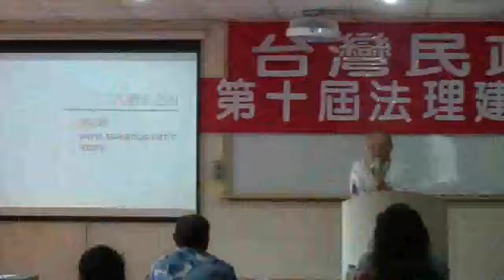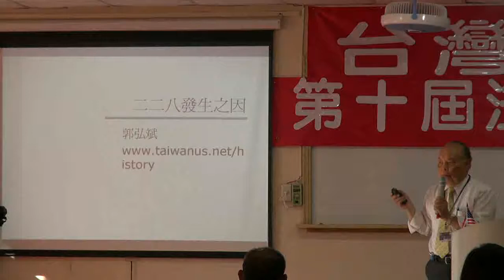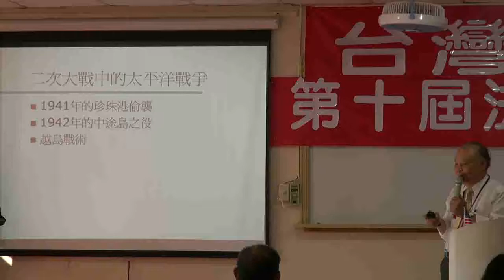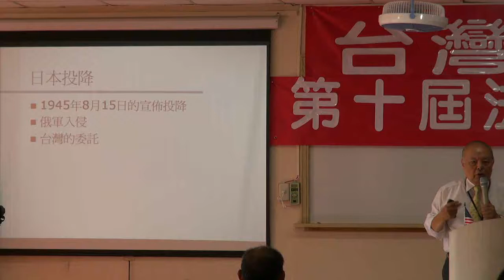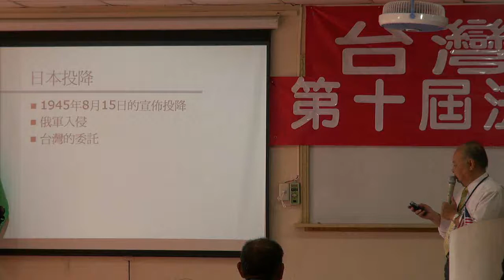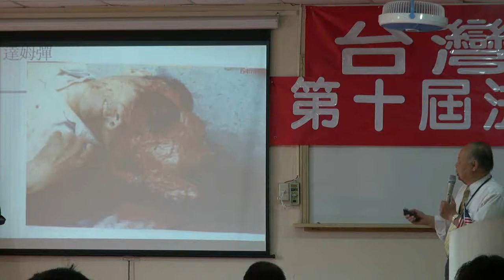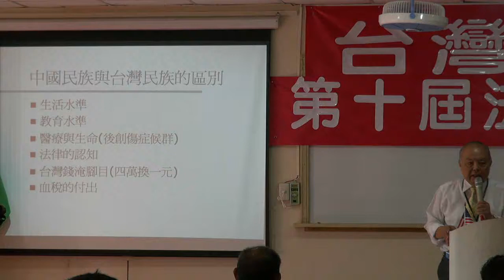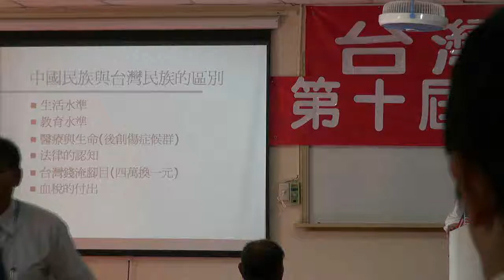110717-09a-二二八事變-台灣民政府第十屆法理建國學院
110717-usmgradio-09a
二二八事變
郭弘斌